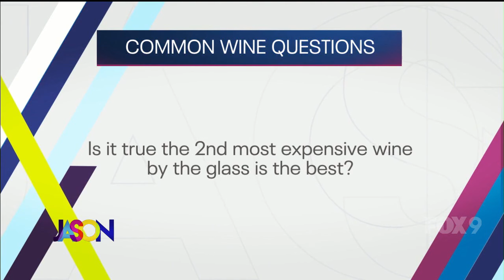The Jason Show - Thursday, November 9th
Jason & Falen have the latest on the end of the SAG-AFTRA strike. Plus, the first look at a new Christmas movie Jason is excited about.

The Cooking Mom stops by with some delicious Thanksgiving recipes.

And wine expert, Leslee Miller, answers 3 of the most common questions she gets about ordering wine at a restaurant.